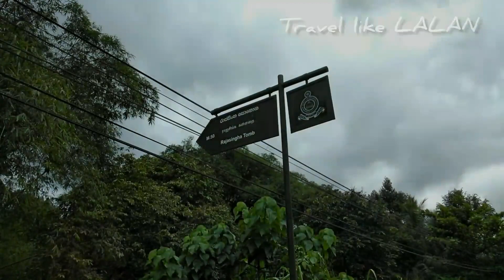රාජසිංහ සොහොන - සීතාවක රාජධානිය #213